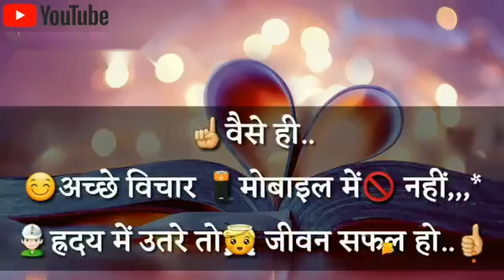Nice thoughts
Thoughts